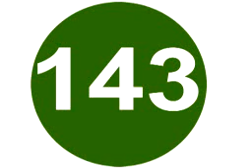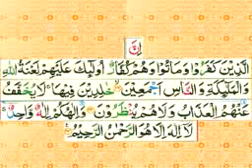Tafseer e Quran sureh Al Baqara day 130